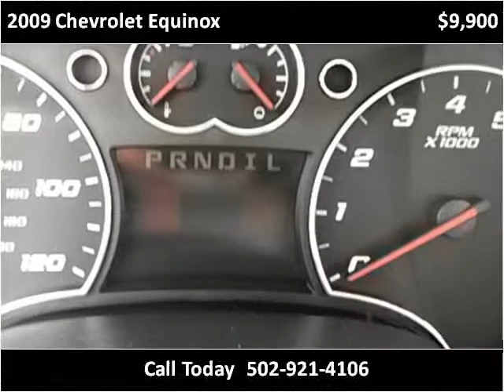2009 Chevrolet Equinox Used Cars Shepherdsville KY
This 2009 Chevrolet Equinox is available from Myers Auto & RV Sales.